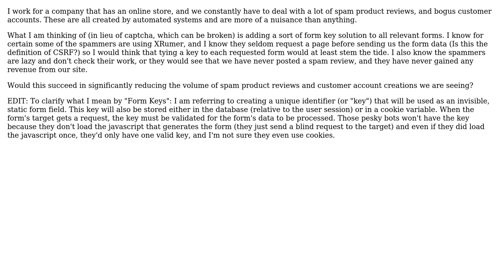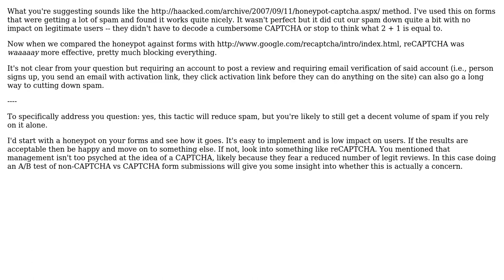Software Engineering: Would form keys reduce the amount of spam we receive?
With thanks & praise to God, and with thanks to the many people who have made this project possible! | Content (except music & images) licensed under CC BY-SA | Music | Images & others | With thanks to user NoobsArePeople2 user David Wilkins and the Stack Exchange Network Trademarks are property of their respective owners. You are responsible for your own actions.